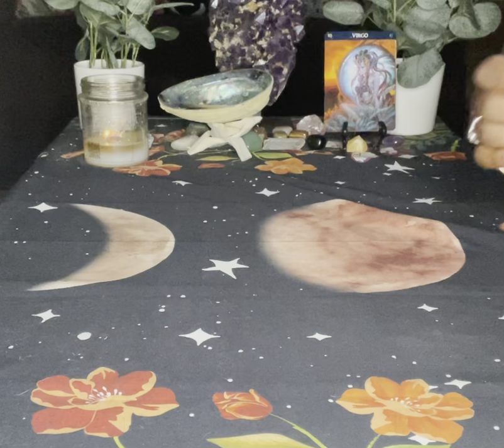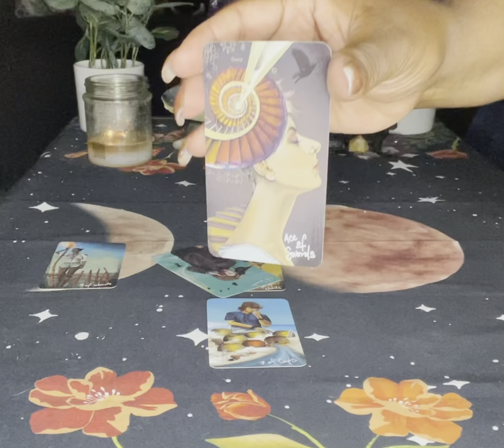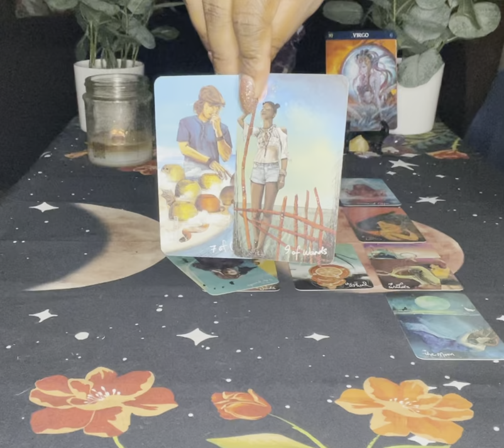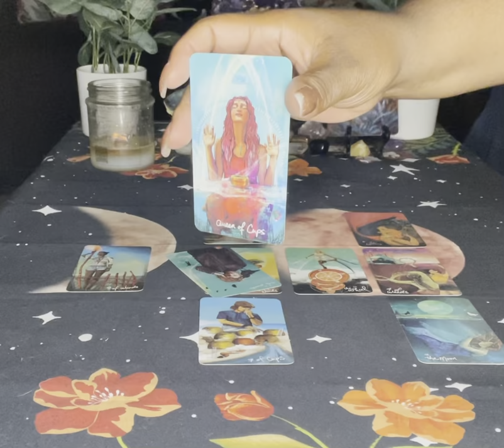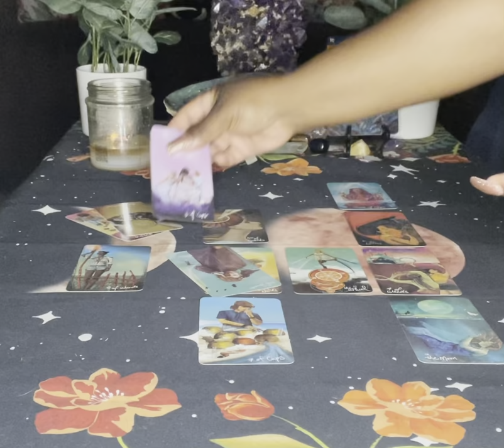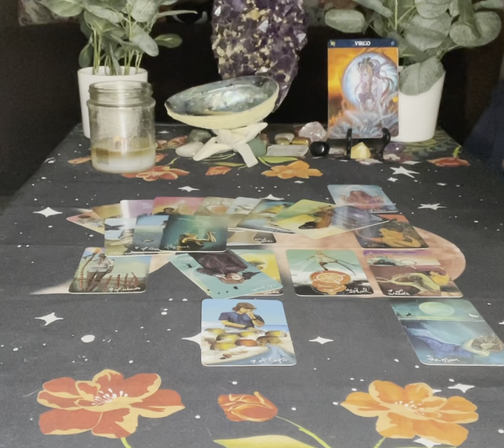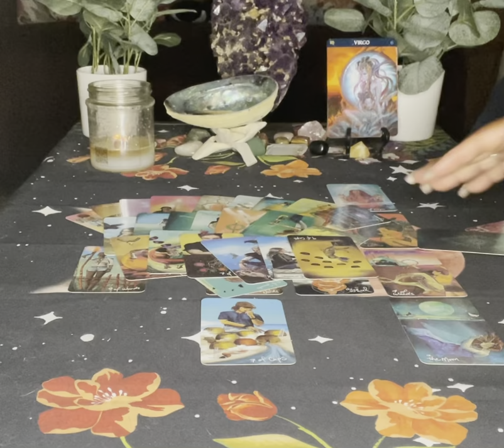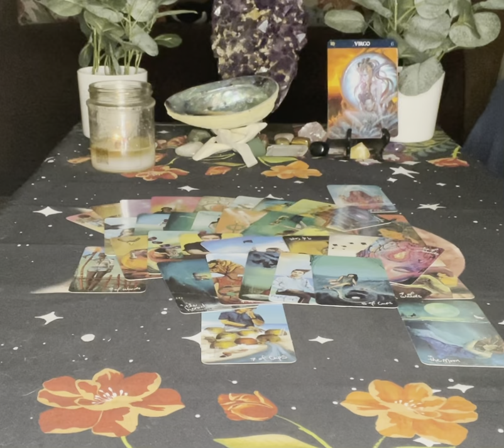Virgo Love ♍️ You Won’t Believe This A Renewal & Second Chance | June 2021